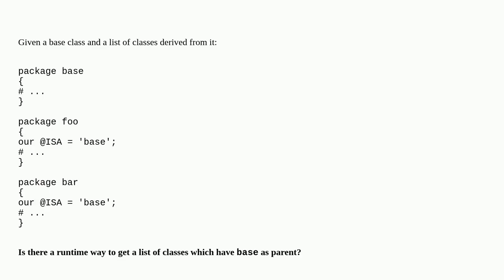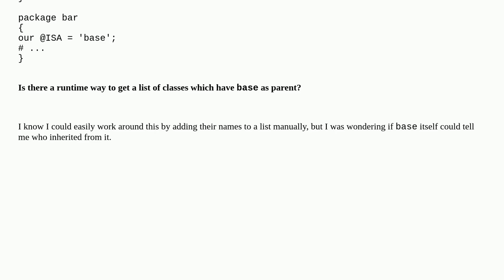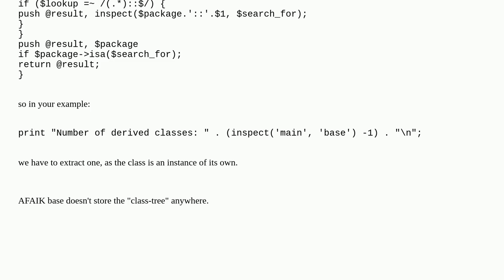Get a list of classes derived from given base class in Perl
A special thanks goes out to the community

  perl oop